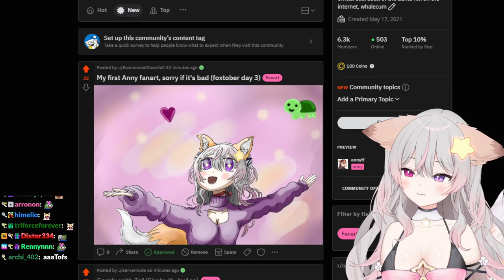*Anny Opens Reddit*